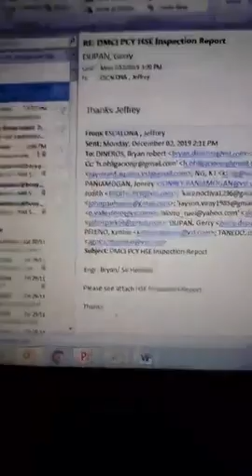SITE KAPAG MERON MGA BAGYONG PARATING ANO BA ANG DAPAT NATIN IHANDA